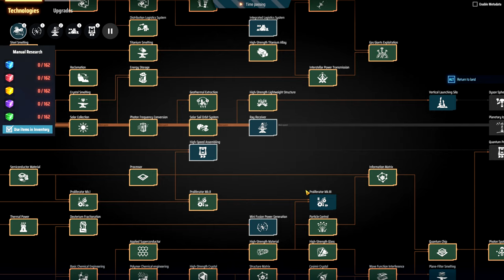💥 Alguns chamam de desperdício... eu chamo de praticidade... - DSP 3000% EP28